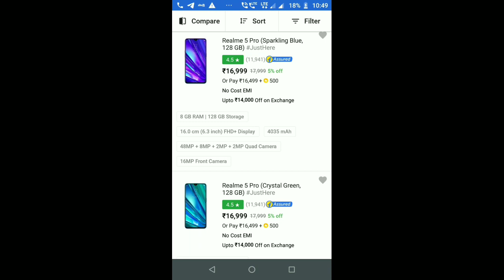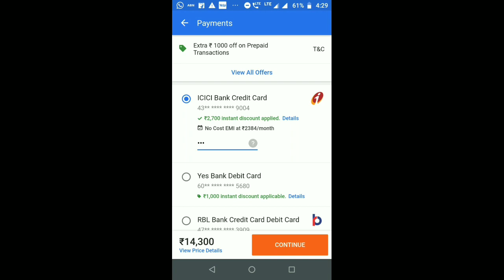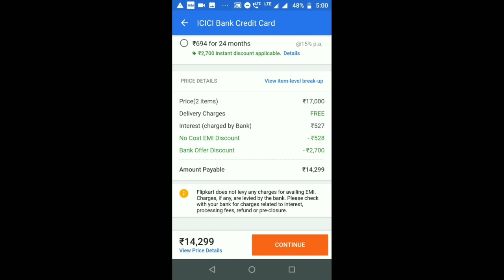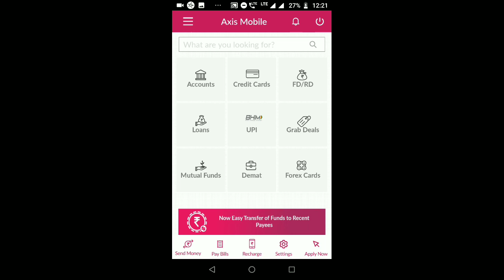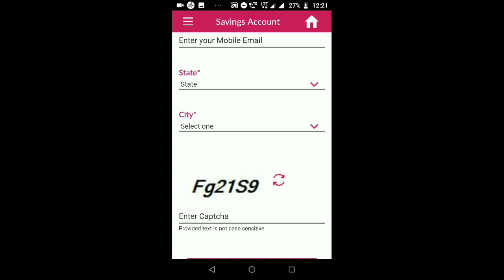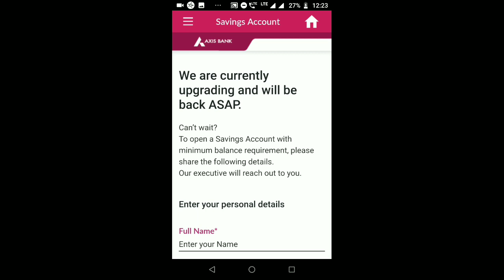Flipkart amazon discount sale || get discount without icici axis Bank cards